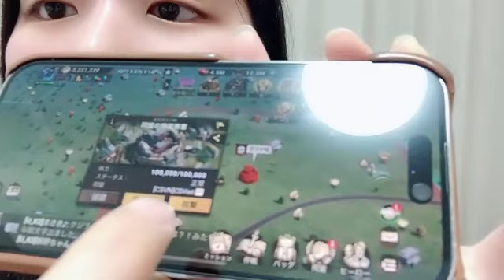小島愛子(STU48 2期生) 2023年11月13日SHOWROOM